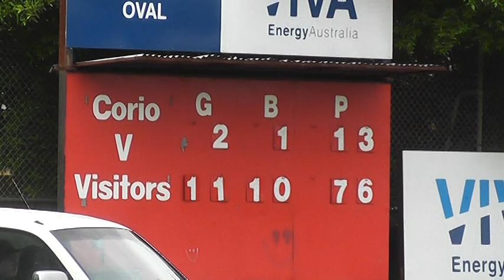R16 Corio v Bann 2nd Qtr 3 8 19